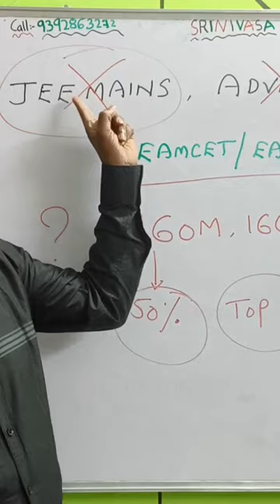పులికి తోక లాగా ఉండడం కంటే పిల్లికి తలలాగా ఉండడం ఉత్తమం || cat head is better than tiger tail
EAMCET/EAPCET weightage